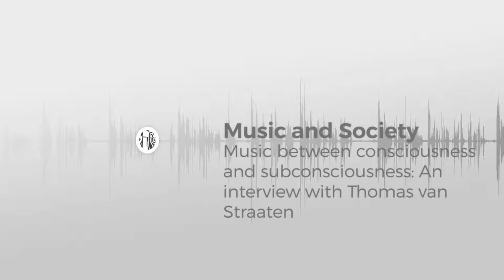Music and Society: 1.4 An interview with Thomas van Straaten